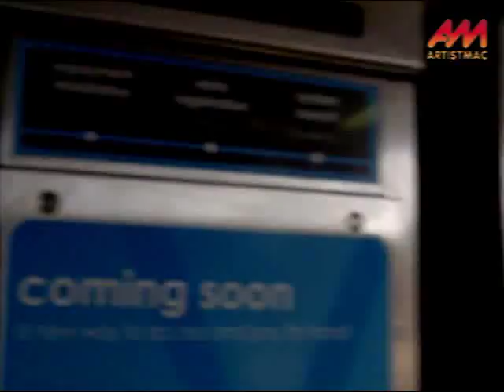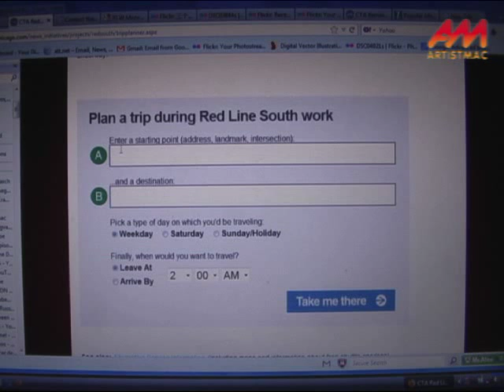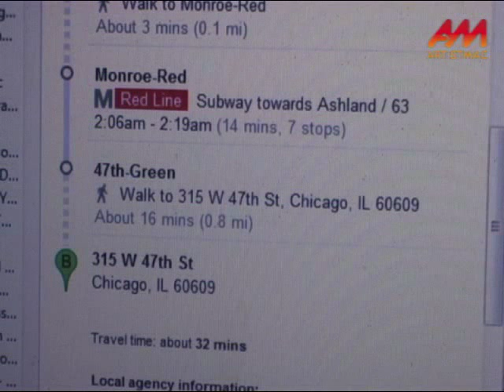The CTA Red Line Closure - 47th St. Got Screwed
If you tried to view this video and couldn't, I had to remove it; I had left out a video clip that left a particular section with a black screen. It's fixed. Let's try again.

The CTA's south side Red Line closure left out one of its station. 55th through 95th got shuttle buses. Cermak/Chinatown got the R22 shuttle bus from the closed Red Line station to the Roosevelt station; the tourists are covered. 35th St. doesn't need a shuttle; the Green Line station is only a block from the closed Red Line one, White Sox fans and IIT students won't feel any pain.

47th St.? We have the same spotty #47 bus service we had before, and there is no bus service to the Green Line 47th Street station overnight. The result? During overnight hours, the CTA, through its online reroute planner, actually expects Red Line passengers who live or work near the closed station to walk.

WALK. On that stretch of 47th St., at 2 in the morning. We take a field trip so I can show you that stretch of street, on which a Columbia College student was shot to death a block from the Green Line station two weeks before the Red Line closure.

The #29 State and #24 buses parallel the closed Red Line for most or all of its route; the CTA needs to make one or both of those buses 24/7 operations until the rebuilding is done.

The sharp-eyed will notice the rusted bottoms of the columns outside the Green Line station. The Green Line structure was completely rebuilt in 1993; the fact that these columns have rusted to this extent is symptomatic of the kind of deferred maintenance that led to the deterioration and closure of the south side Red Line.